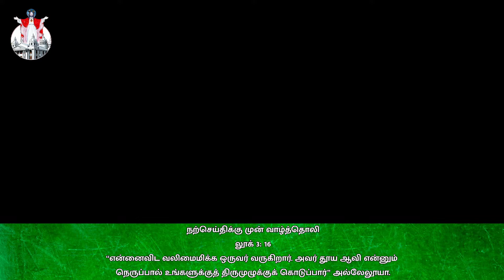09.01.2022 The Baptism of the Lord - Sunday Mass | Rev. Fr. Premraj | Sacred Heart Shrine Egmore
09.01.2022 The Baptism of the Lord - Sunday Mass | Rev. Fr. Premraj | Sacred Heart Shrine Egmore